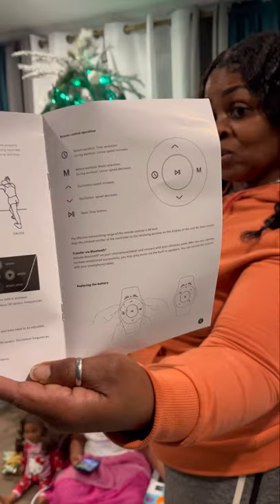VLOGMAS: Day #18, Finally I unbox my Yovital Exercise Machine part 1.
Got this A month early for my Birthday and now I am finally opening it, The GrannnnnndBabies we’re over do we had loads of fun😜😆😄🤣🤣😂😂😂🥰😍🥰😍